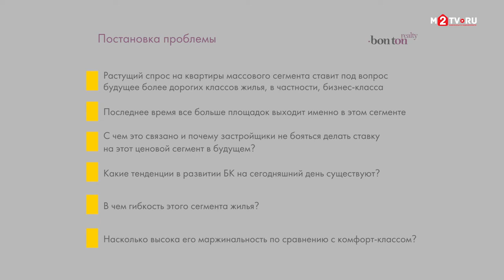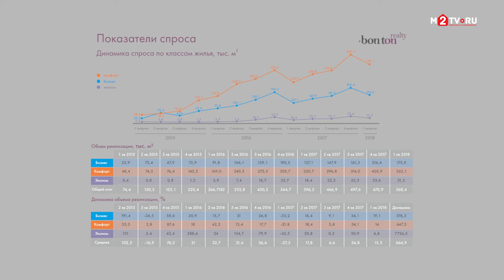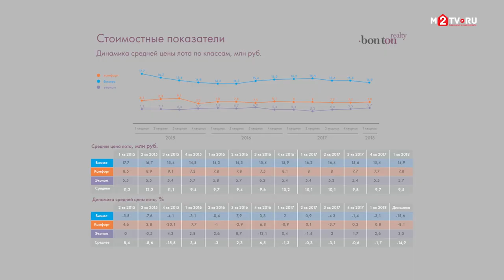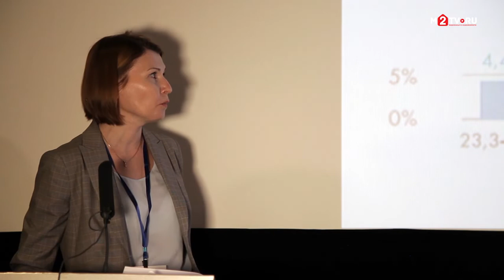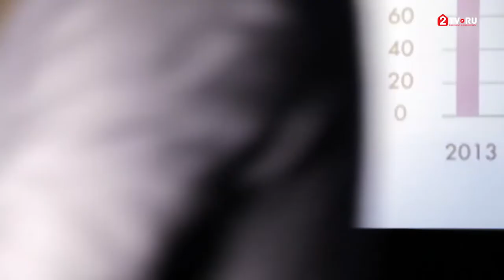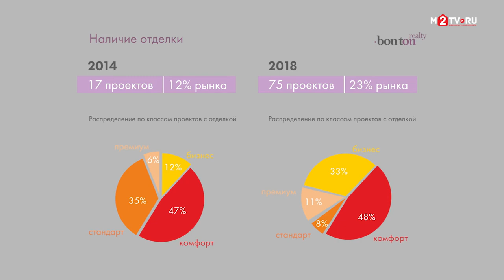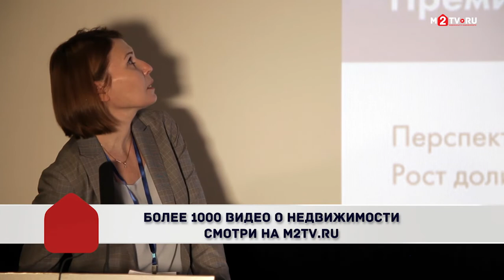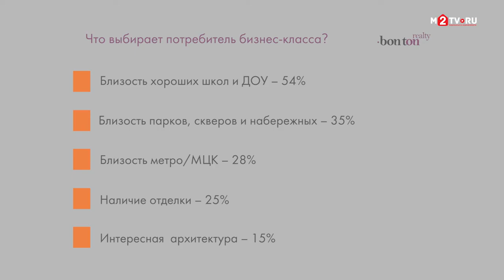Новостройки бизнес-класса в Москве: Как меняется продукт, цены и спрос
Наталья Кузнецова, генеральный директор компании «Бон Тон», приводит статистику изменений, произошедших за год в сегменте бизнес-класса. Сергей Лобжанидзе, руководитель аналитического центра «Бест-Новострой» и Любовь Цветкова, председатель правления «Ассоциации инвесторов Москвы» говорят о том, что ждет рынок через пять лет. Выступление на конференции «Рынок недвижимости: лед тронулся».